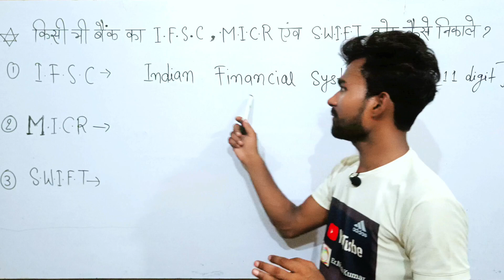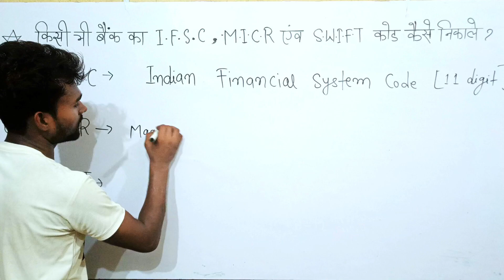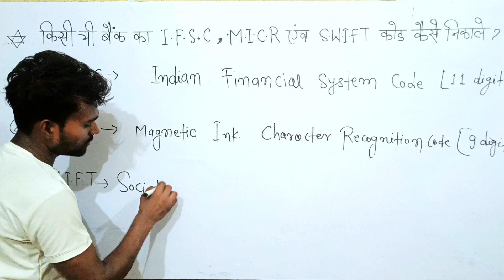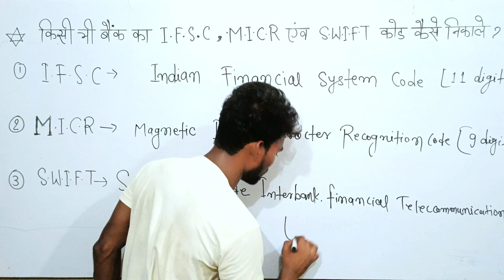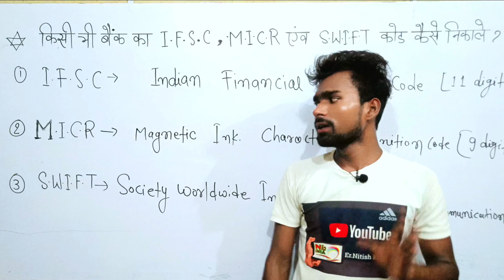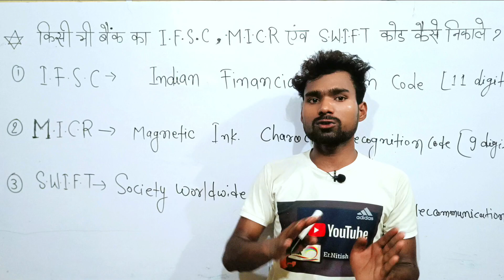| किसी भी बैंक का IFSC CODE, MICR CODE एवं SWIFT CODE कैसे निकले | All Indian Bank |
kisi bhi bank ka ifsc code kaise pata kare,
kisi bhi bank ka branch code kaise pata kare,
बैंक का यूजर आईडी क्या होता है,
kisi bhi bank ka branch code kaise jane,
bank ka qr code kaise nikale,
bank ka micr code kya hota hai,
atm cif number kya hota hai
किसी भी बैंक का swift code कैसे निकाले,
kisi bhi bank ka swift code kaise nikale,
kisi bhi bank ka swift code kaise pata kare,
bank ka swift code kaise nikale,
bank se swift code kaise nikale,
किसी भी बैंक का स्विफ्ट कोड कैसे निकाले